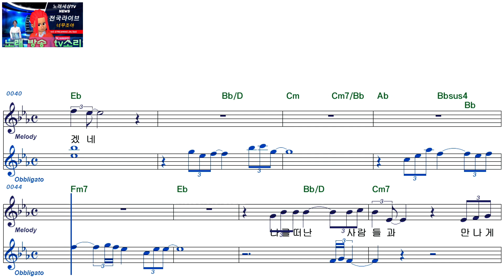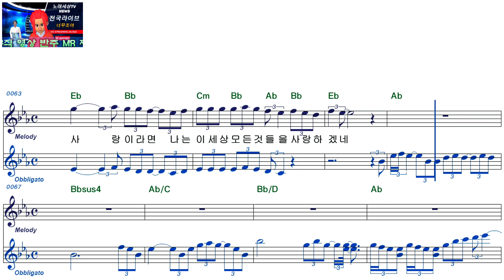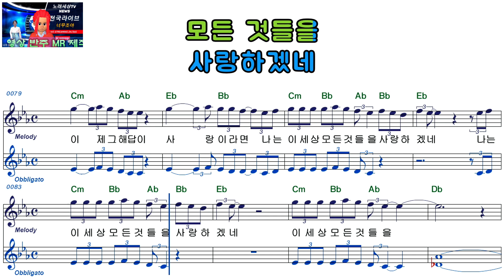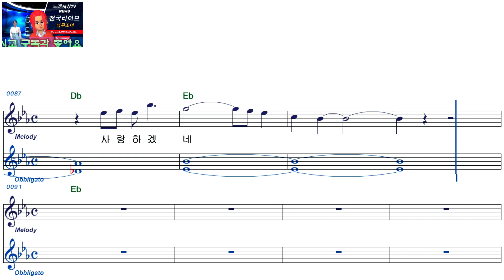조용필ㅡ바람의 노래ㅡ 여자키ㅡELF919ㅡ6047